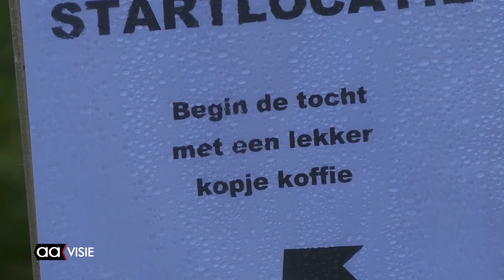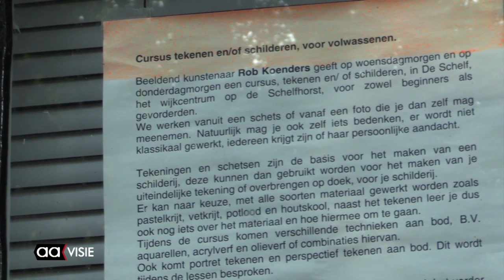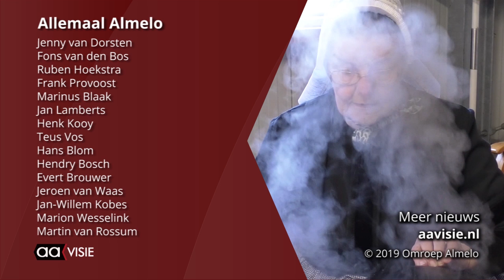Allemaal Almelo - weekeditie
Nieuwjaarsfestival in Stadhuis, Eerste wandeling van 2019 met Knieperkestocht, Nieuwjaarsreceptie Natuurhus, Beeld voor Beeld: Galerie Orange en de AAgenda voor deze week.